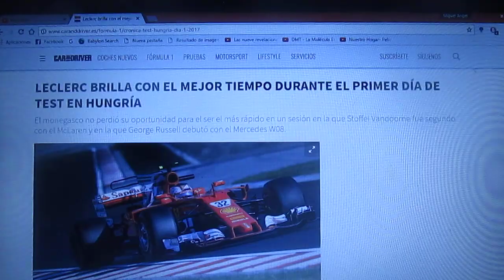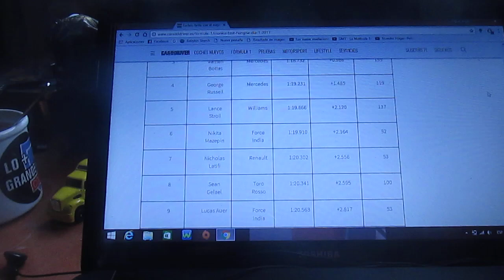Resumen día 1 Test Post GP de Hungría 2017 de F1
El joven monegasco Charles Leclerc fue el mas rápido con el SF70H de Ferrari seguido del belga Stoffel Vandoorne de Mclaren por otra parte George Russell debutó con el W08 de Mercedes